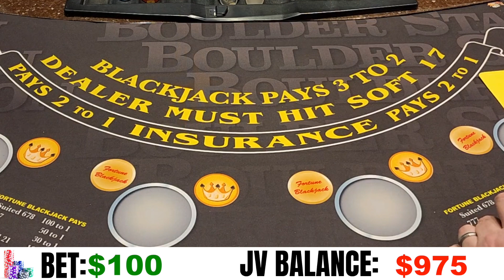What Happened When I Gambled at a Las Vegas Blackjack Table!!!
A very intense Blackjack session today with JV from Vegas Gamblers.  JV gambles on double deck Blackjack at the Boulder Station in Las Vegas Nevada.  Big high limit bets on double downs force him to be half his bankroll!  No side bets here.  JV plays basic strategy for the best odds.

We love going LIVE and love interacting with you all.  We know your time is valuable and how many slot channels there are on YouTube...please know every single one of you is appreciated.  We want to hear from you!
~ Tanya & JV